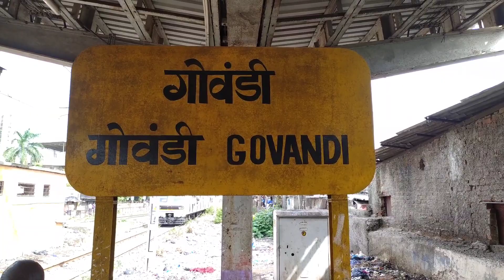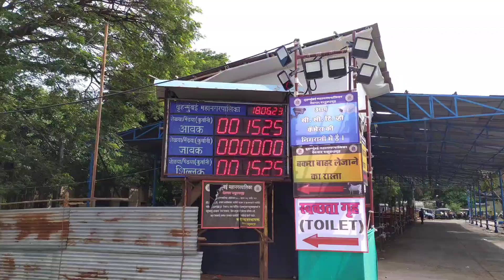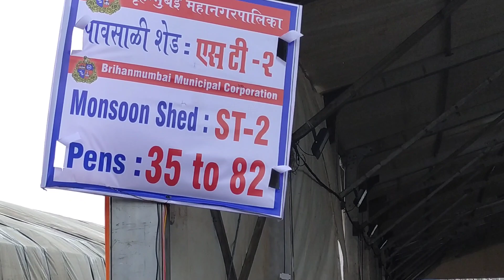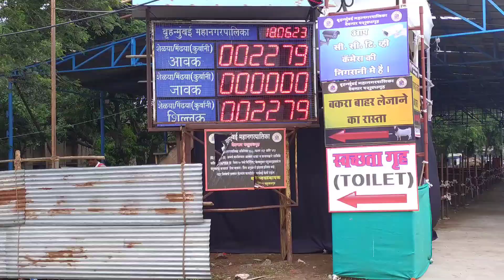Deonar Bakra Mandi 2023 | Sunday 18 June Day 1 | Deonar Me Bakre Aana Start Hogaya